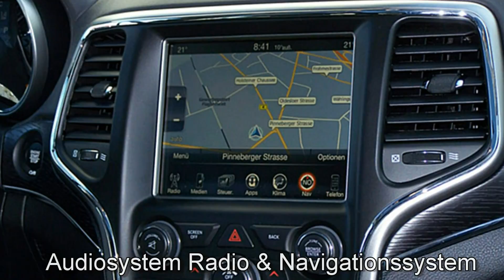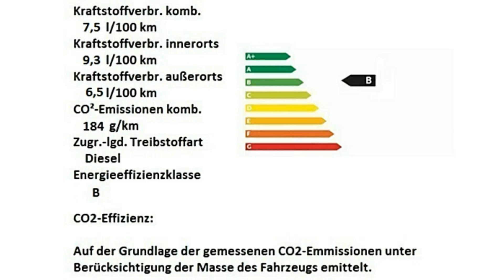Jeep Grand Cherokee MY17 Summit 3.0 V6 HC653405 Granite Crystal "Motor Village Hamburg"